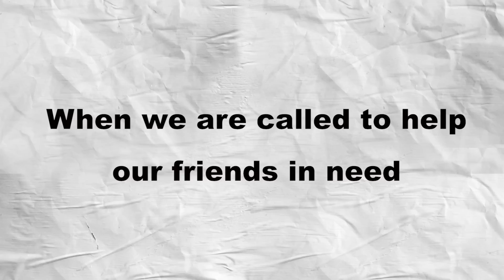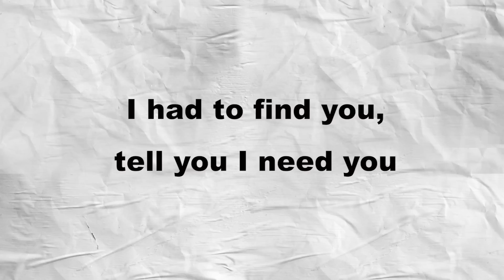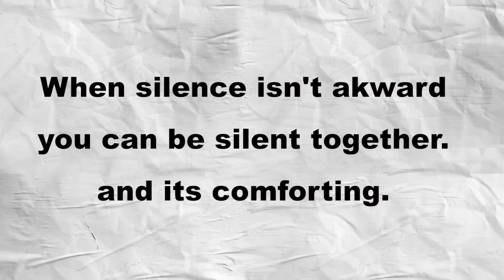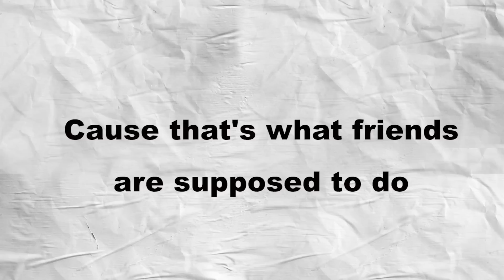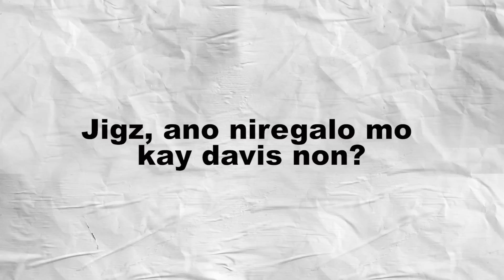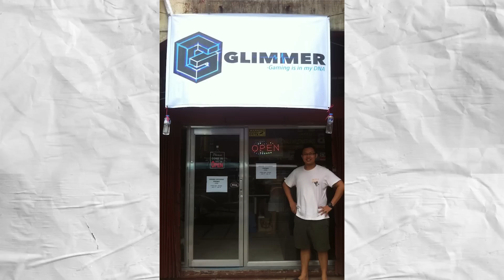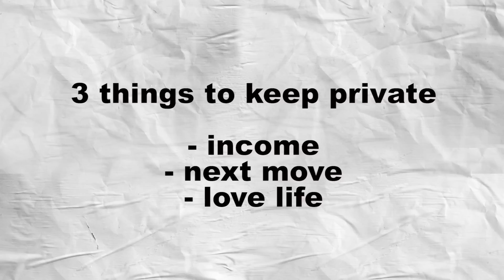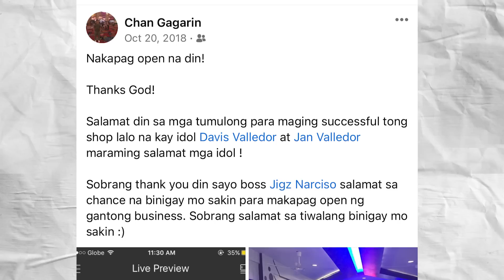S3 EP 24 | PAANO NAG SIMULA | LDR | DAVIS SA AMERIKA | LIFE VLOG | BUHAY AMERIKA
Facebook - GUY'S PA LIKE AND FOLLOW PO.